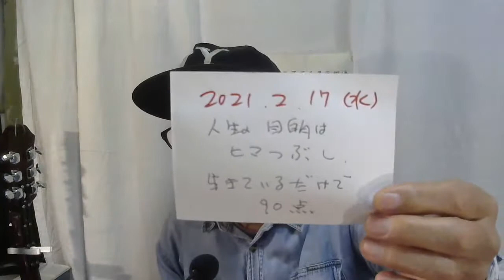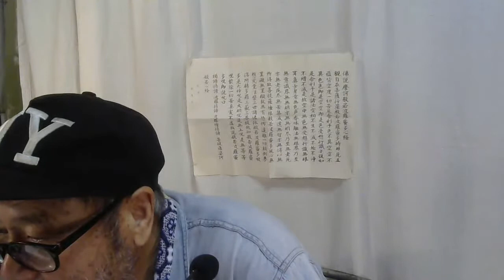家には行きにくい家と行きやすい家がある。ビットコインを12万円売りました。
52歳の時に市役所を退職。その後、小牧空港（名古屋空港）の全日空の下請け会社で、貿易貨物の取り扱いに従事。その後、中部空港が開港したため、中部空港で4年間、全日空の貨物部門で働きました。

連絡はメールでお願いします。
（敬称略）ヒロの部屋。チャンネル373。エンジン太郎。失敗小僧。はじめトレイド。ダン高橋。マドモアゼル。T T Mつよし。立花孝志。武田邦彦。栄養チャンネル。フジマナ。ミャンホウ。スリーピース。NTDTV。かじまさかず。石田&石橋。神王TV。及川幸久。フィフィ。上念司。江夏まさとし。須田慎一郎。林建良。藤井厳喜。数森チャンネル。久米宏。黒川あつひこ。宮崎哲弥。西村資産防衛。投資家大谷。永井翔。クリスタル。藤井聡。もふもふ不動産。森永卓郎。あしや。モ・シン。ラジオヤジ。宇野正美。山田厚司。郷原信郎。唐人共同。馬渕睦夫。とれ・だ・カント。大竹まこと。野口悠紀雄。浜矩子。時事ワダイ。藤原直哉。なかもりゆうき。はたなか部屋。かずやチャンネル。佐々木啓太。山本一郎。一月万冊。まさとFP。ニ・トチャンネル。あらき先輩。増田俊男。アンゴロウ。阿部悠太。高橋洋一。トレ・ドソクラテス。小名木善行。伊藤貫。与沢翼。松井健太。李さ真実。島田裕巳。石平。大橋ひろこ。リチャードコシミズ。中野剛志。大西つねき。はたけ検証。ポコFX。はりー。ルーティン仮想通貨。コインパートナー。ねこニュース。ミネオレア。松井健太。ビットケン。堀大河。西条トレーダー。東京ビットコインニュース。山崎康彦。クジラチャンネル。伊木ひろし。柴田覚。Drsuper　club。山本一郎